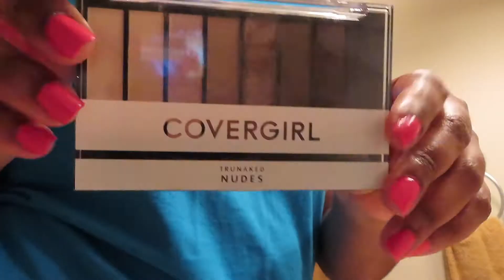vlog#6 get ready with me!